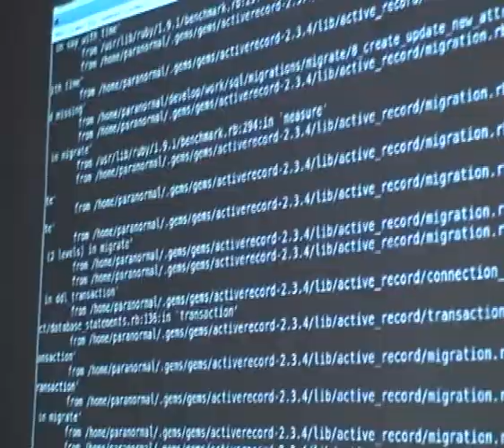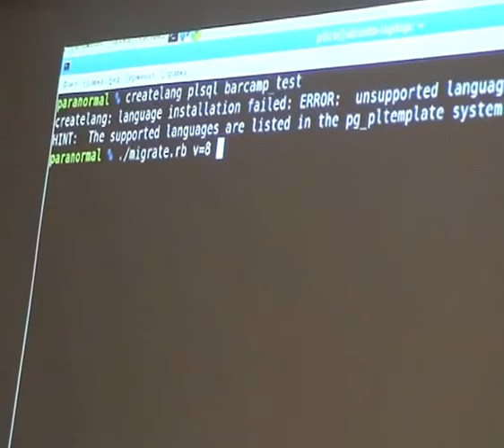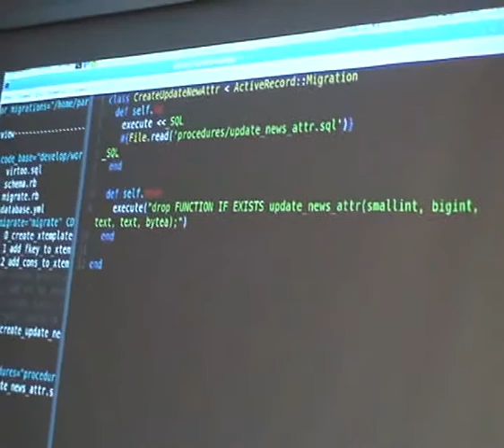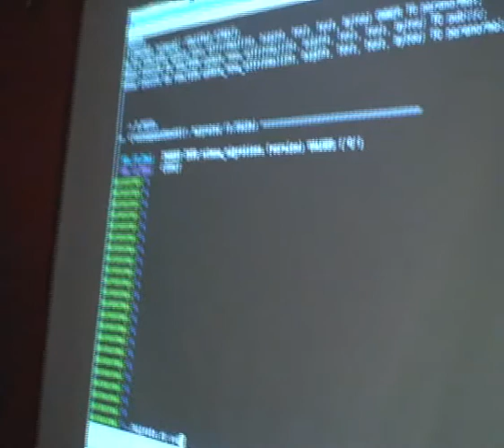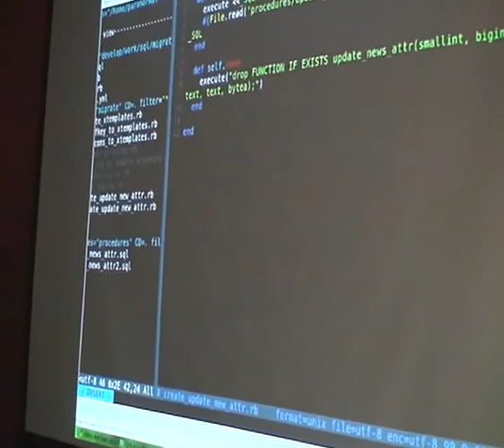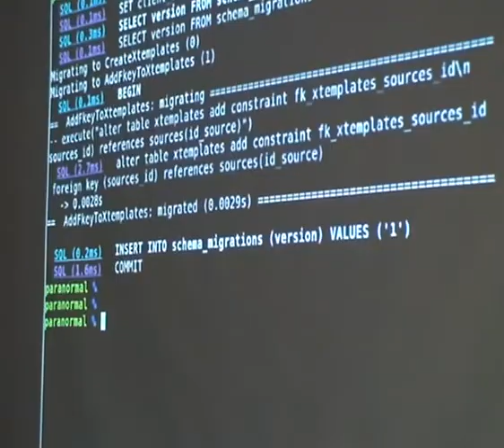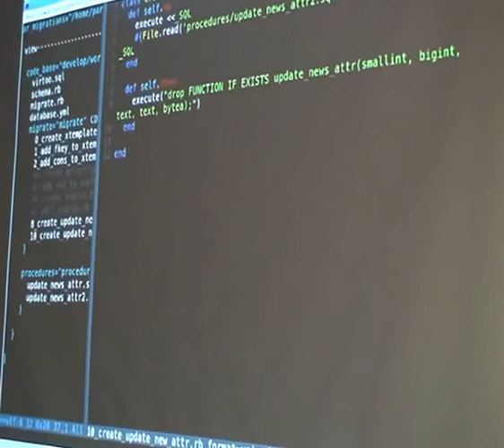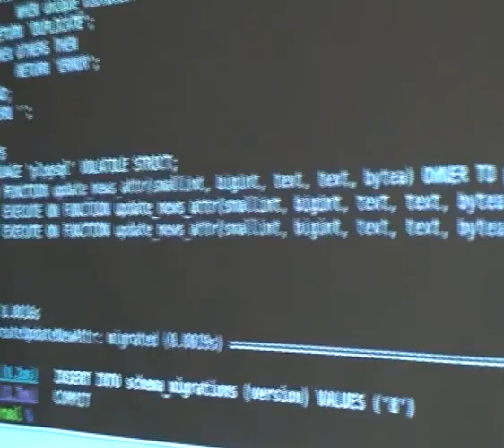RubyBarcamp, 28 November, Kiev part 10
Миграции в Active Record. Достоинства и недостатки — Александр Андрющенко (Redtram)